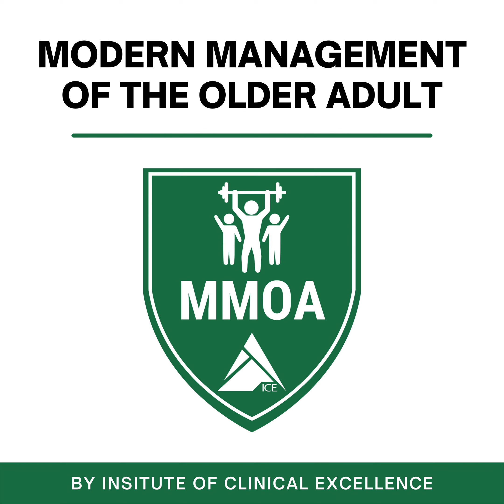High vs. low volume resistance training in older adults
High vs. low volume resistance training in older adults with Dr. Jeff Musgrave

Want more helpful geri related content?